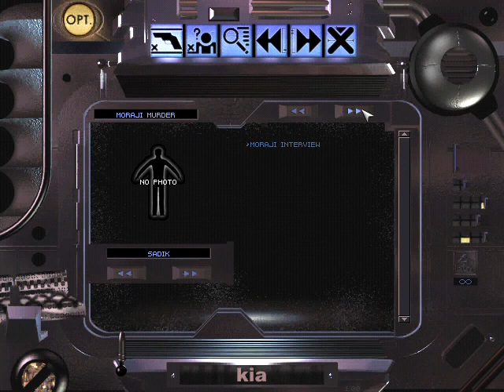Blade Runner Windows English 2022 03 11 15 33 30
(+) Blade Runner Windows English subtitles
(+) video promotion for anticipated future release(s)
(+) for teaching/research purposes